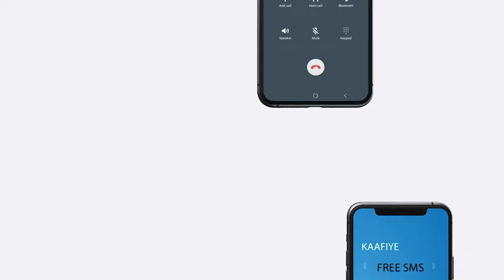Taliska ciidanka Asluubta Soomaaliya ayaa Maagaalada Muqdisho ku soo bandhigay 120 Caruur darbi-jiif